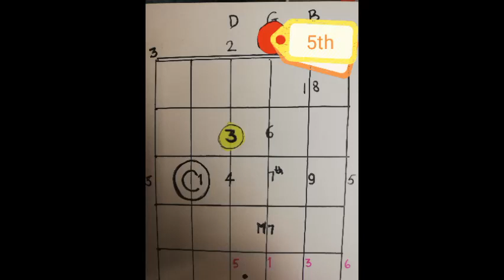GIF 5th to maj7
Tutorial 5th to major 7th